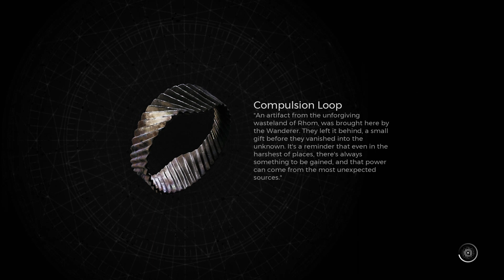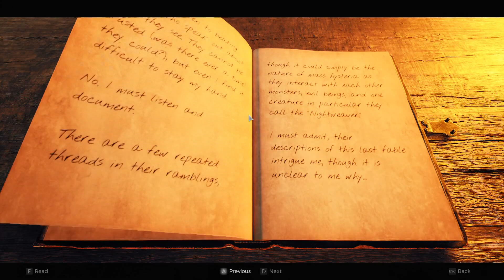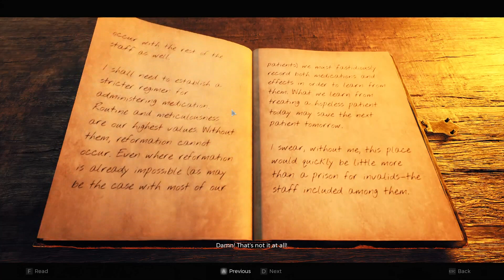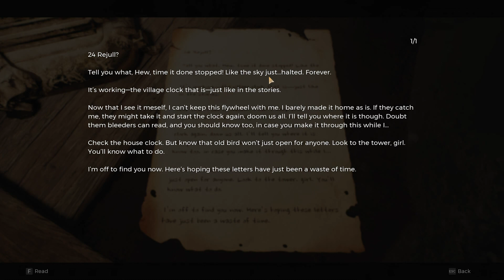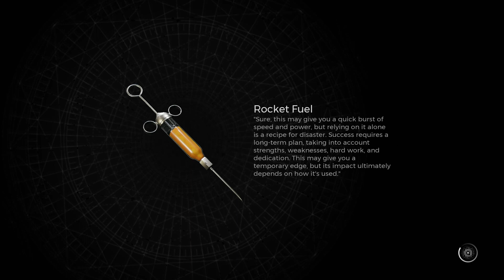I MEET A GODDESS?? | Remnant 2 - PART 4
Ive been doing my casually fighting this whole time and then NIMUE? A WHOLE GODDESS? ARE YOU JOKING?

COME SEE ME LIVE, I stream Tuesday, Thursday, and Saturday (and whenever else i want)

Remnant II is the sequel to the best-selling game Remnant: From the Ashes that pits survivors of humanity against new deadly creatures and god-like bosses across terrifying worlds. Play solo or co-op with two other friends to explore the depths of the unknown to stop an evil from destroying reality itself.

To succeed, players will need to rely on their own skills and those of their team to overcome the toughest challenges and to stave off humanity’s extinction.

Bio – Release on July 26, 2023 – Published by Gearbox Publishing, and Developed by Gunfire Games